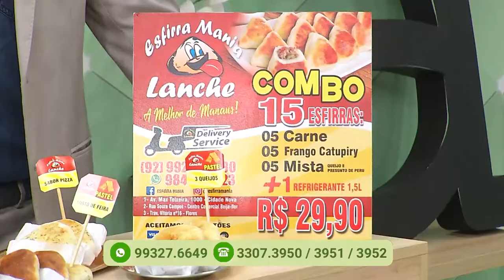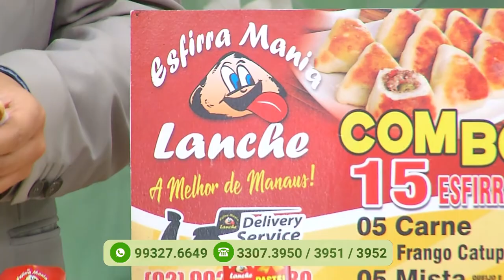Programa Agora (28.11.2019) 03º Bloco